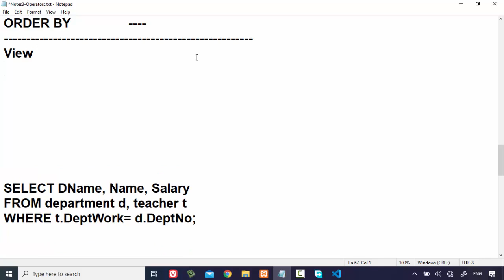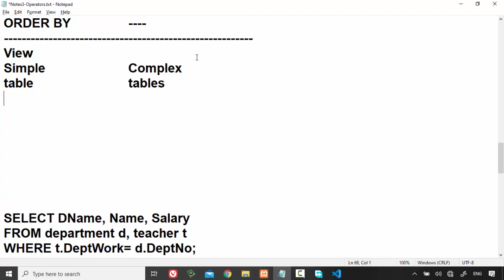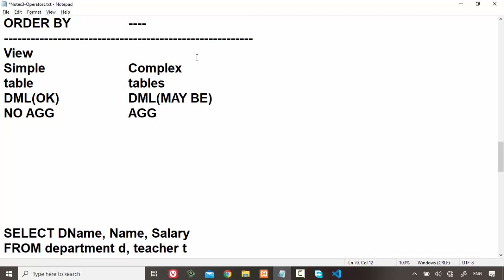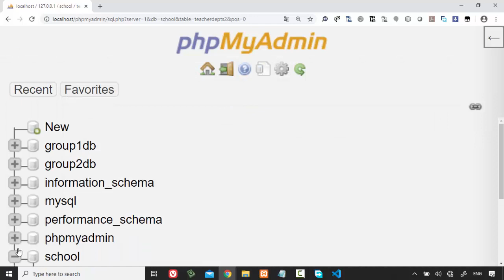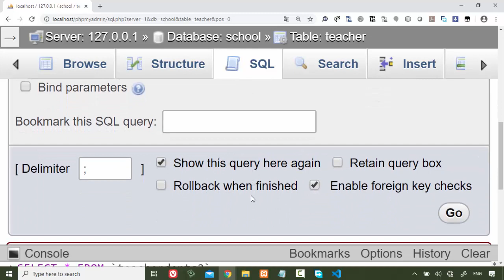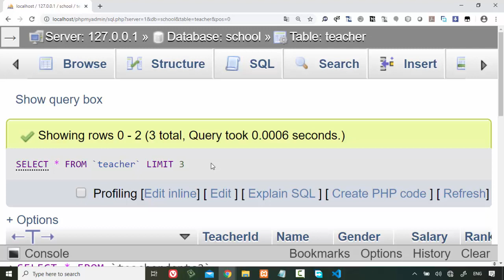34 Modern Databases Cairo Univ Project MySQL SQL Important Points with Simple and Complex Views